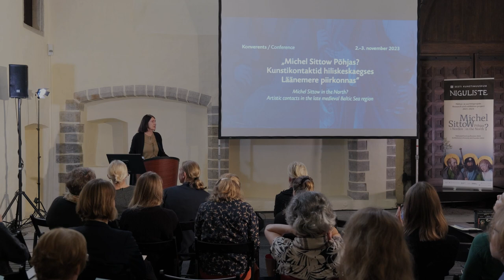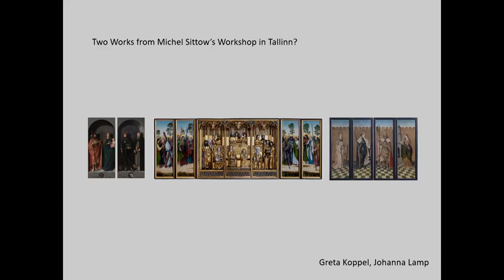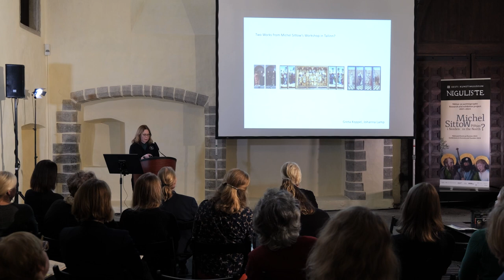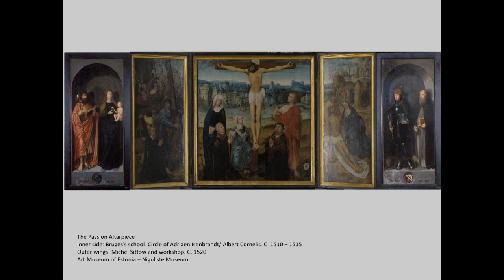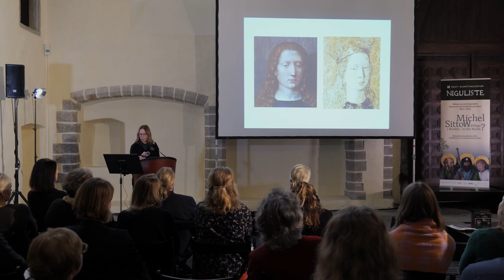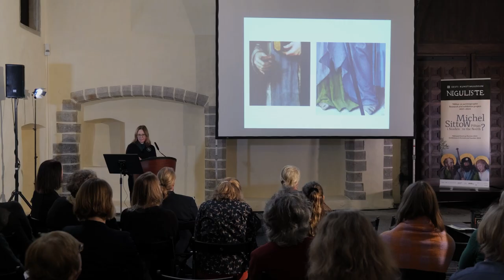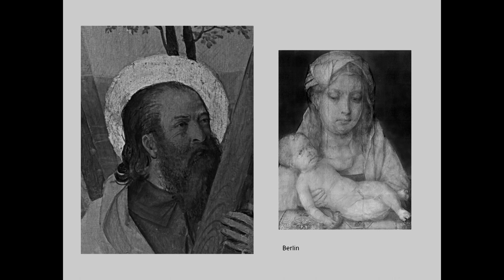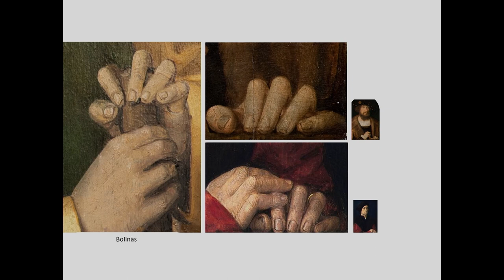Greta Koppel. Two works from Michel Sittow’s workshop in Tallinn?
Dr Greta Koppel (Eesti Kunstimuuseum) Kaks Michel Sittowi Tallinna töökoja tööd?

Moderaator professor Krista Kodres (Eesti Kunstiakadeemia)
Konverents "Michel Sittow Põhjas? Kunstikontaktid hiliskeskaegses Läänemere piirkonnas" 2.–3. november 2023 Eesti Kunstimuuseum – Niguliste muuseum

Dr Greta Koppel (Art Museum of Estonia) Two works from Michel Sittow’s workshop in Tallinn?

Moderated by Professor Krista Kodres (Estonian Academy of Arts)
Conference "Michel Sittow in the North? Artistic contacts in the late medieval Baltic Sea region" 2–3 November 2023 Art Museum of Estonia – Niguliste Museum